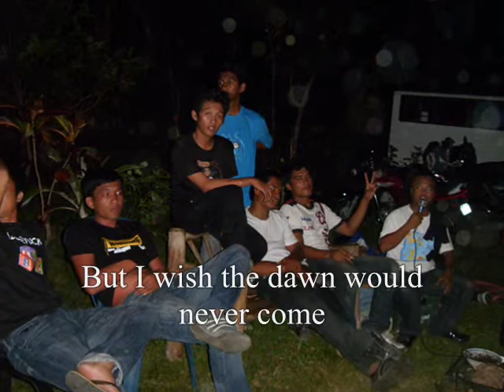in my dreams by reo speedwagon starring jnjkons cebu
having fun @ aluguinsan